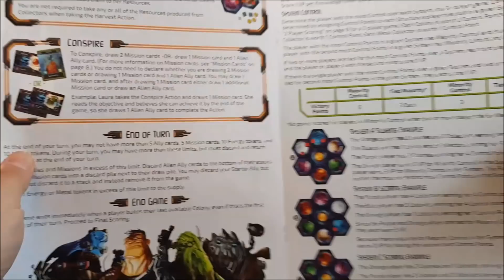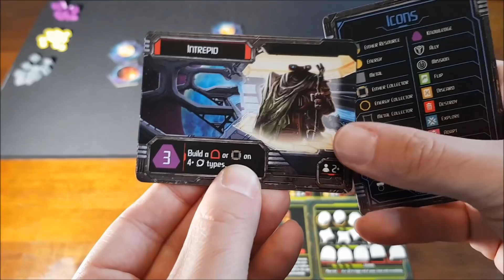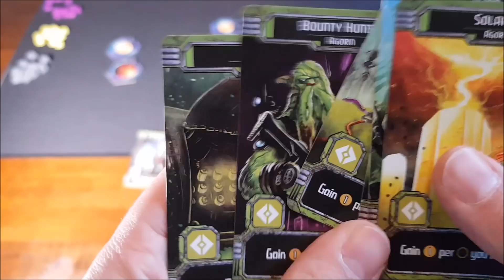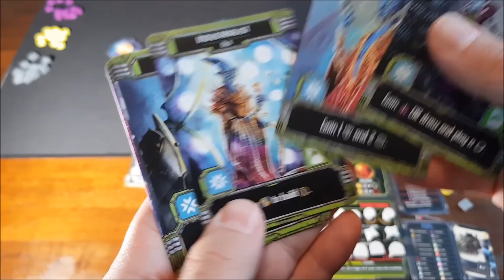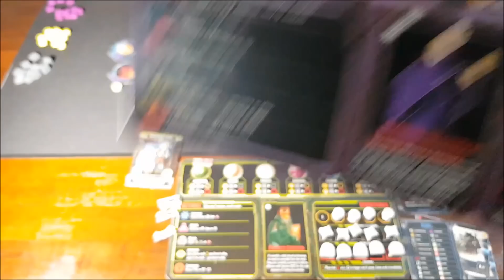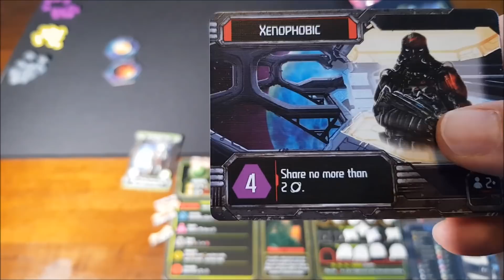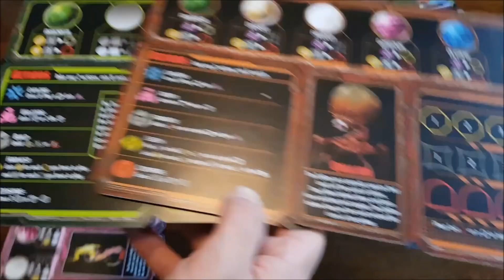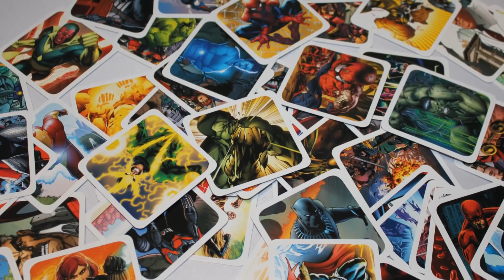Löw lässt spielen - Horizonte - neue Galaxien erschaffen!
Hallo Freunde,

Löw schaut sich heute ein 4x Spiel an das verspricht in ca. 1 Std. spielbar zu sein. Daily Magic Games (Valeria Serie) überrascht mich immer wieder mit neuen Spielen - schaffen sie es auch mit Horizons?

Euer
Nils

▶ Social Media?

►►►►►    Interaktion    ◄◄◄◄◄